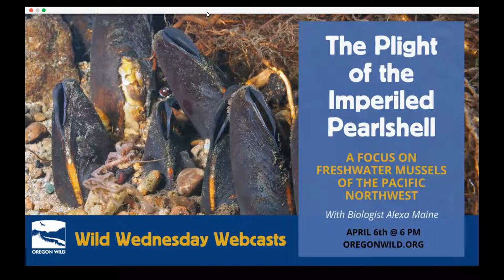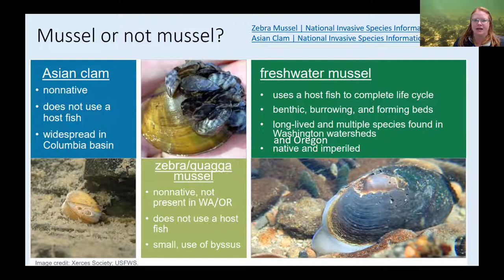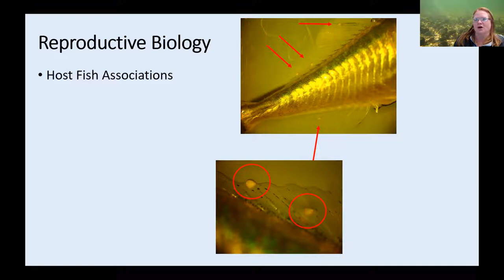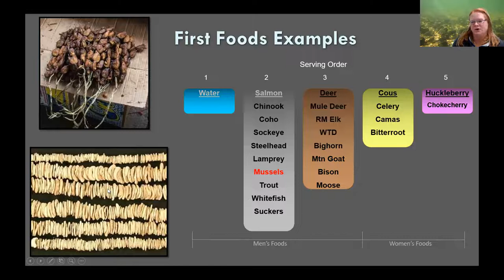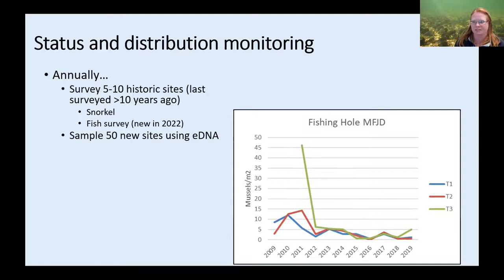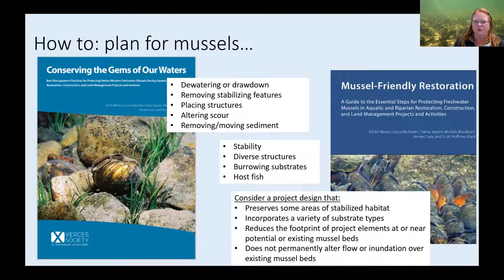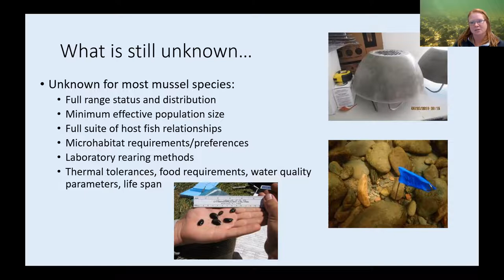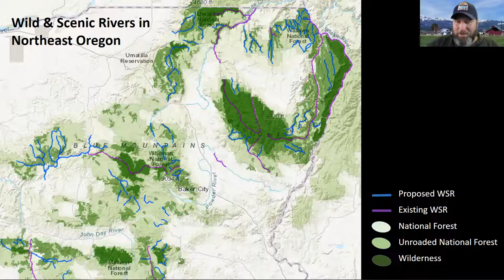The Plight of the Imperiled Pearlshell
Biologist Dr. Alexa Maine from the Confederated Tribes of the Umatilla Indian Reservation (CTUIR) spoke about Oregon's native freshwater mussel species, which are some of the most endangered animals in North America! Learn about the mollusks that tirelessly clean water systems, and provide beneficial conditions for a multitude of other organisms. We discussed the value of mussels as a First Food for the CTUIR, their conservation measures surrounding freshwater mussels, and what can be done to help these very imperiled invertebrates.